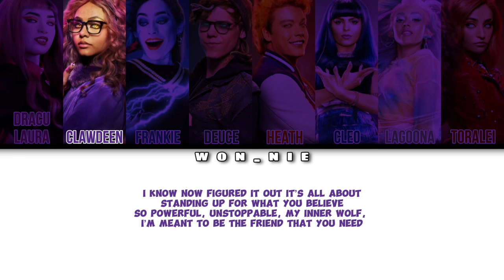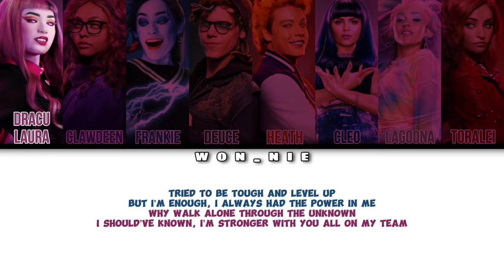Monsters Are By Monster High Movie 2 (Colour Coded)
All rights to Nickelodeon, monster high movie cast and others who helped in making this song!!! No official licenses taken!!!

Monster High: @MonsterHigh

Nickelodeon: @Nickelodeon

SONG: Monsters Are
ARTIST: Monster High Movie 2
ALBUM: Monsters Are
LICENCES: WMG (on behalf of Arts Music (Licensee))